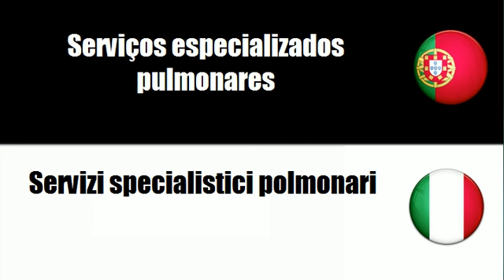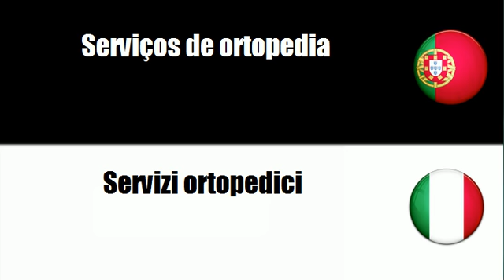Aprenda vocabulário Italiano # Tema = Serviços de prática médica